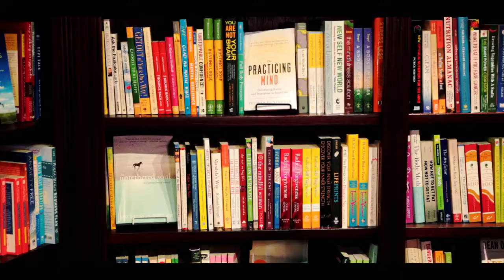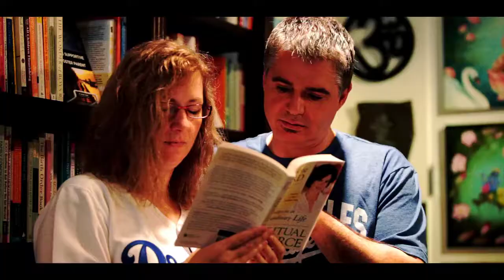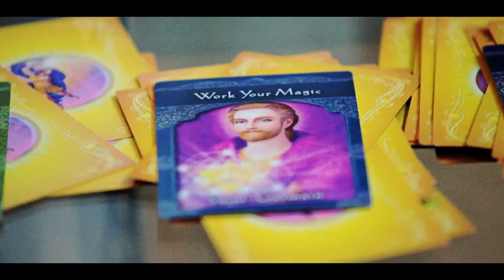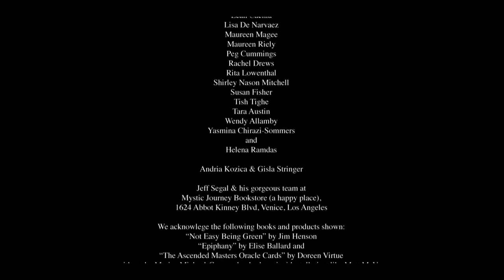Felt Help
Puppets looking for the Felt Help section of a spiritual bookstore.

Directed by     Nicolas Wendl
Written by  Caroline Simone O’Brien
Script Consultants  Denny Siegel, Rachel Drews, Ruth Silva, Fiona Kernaghan, and Michael Matzddorf
Chester   Matt McVay
Lady on the street   Stephanie Steffen
Brad Pitt Look-a-like James Levanas
Angelina Look-a-like Jennifer Wade
Lady Puppet  Caroline Simone O’Brien
Rat    James Medeiros
Dodger 1   Joseph DeBeasi
Dodger 2   Kristen Baum
Dodger 3   Laura Harper
Dodger 4   Jake Christian
Dodger 5   Julianna Bolles-Morrison
Dodger 6   Tara Mazzucca
Dodger 7   Jeff Garrido
Stella (Cameo from Love and Other Catastophes) Ferin Petrelli
Cashier   Ria Bellafiore
Customer 1   Wendy Allamby
Customer 2   Jessica Dowdeswell
Customer 3   Ryan Hansinger

Produced By   Caroline Simone O’Brien & Nicolas Wendl
Songwriter/Vocalist: Happy Place (Felt Help theme song) Fiona Kernaghan
Songwriter : Happy Place (Felt Help theme song)  Daniel Kresco
Composer  Kristen Baum

"Happy Place"
Theme song written by Fiona Kernaghan and Daniel Kresco.
Performed by Fiona Kernaghan

Original music by Kristen Baum.
Music published by 'Lanterns' courtesy of Willow Sprite Music

Director of Photography  Colin P. McDonald
1st Assistant Camera  Jaci Acebo
Boom Operator   Mike Agnew
Editor           Nicolas Wendl
Set Decoration   Caroline Simone O’Brien
                                                Mystic Journey Bookstore
Costume Design    Wendy Allamby
Makeup Department  Wendy Allamby
Score mixer           Daniel Kresco

Catering & Cheerleading Support
International Mother Present  Dympna Ryan
Lovely Man                           Ed Wilkinson

And to
Ronnie Marmo’s 68 cent Theatre Crew (LA & NY), a nurturing hot bed for talent, thanks to Ferin & Matt for the inspiration, James, Ronnie, Jake, Julianna who agreed to a 6am shoot on her bday, Laura and Denny.
Thanks to the Puppets inspired by Cheryl Richardson and Tony Robbins
Thanks for Mystic Journey Bookstore – the original Happy Place on Abbot Kinney, Venice, Los Angeles